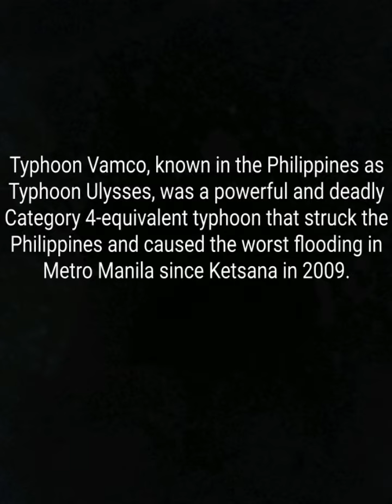Let us help this beautiful channel- STRAY HAVEN PH 🙏